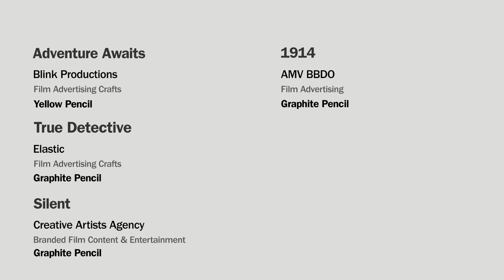Inspired by Film Advertising: Award Winning Creativity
Filmed at the D&AD Awards 2015, top creatives give their advice on using film in advertising and marketing, and show brilliant examples of the creative use of moving image.

This film features D&AD Judges from 2015 including Ted Royer [Chief Creative Officer at Droga5], Baptiste Clinet [Executive Creative Director, Ogilvy & Mather France], Rogier Schalken Head of MediaMonks Films].

Work featured:
Murmuration, DDB New Zealand
Perfectionists, Mother London
100, F/ Nazca Saatchi & Saatchi / Stink
Sapeurs, AMV BBDO
Trip out To Sea, CLM BBDO
Assassin's Creed Unity, Sid Lee Paris
Adventure Awaits, Blink Productions / Wieden+Kennedy London
True Detective, Elastic
Silent, Creative Artists Agency
1914, AMV BBDO